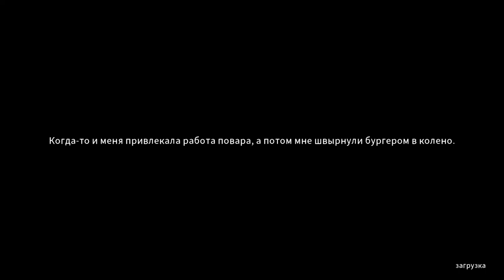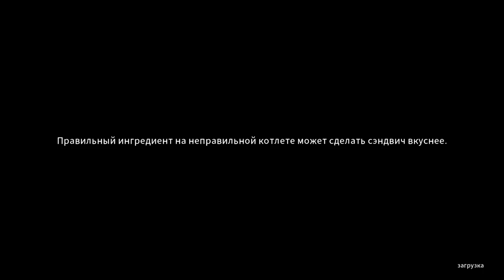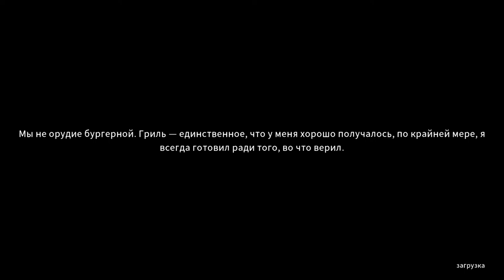КОРОВА МЕНЯ НАШЛА!!! КОНЕЦ ► Happy's Humble Burger Farm #2